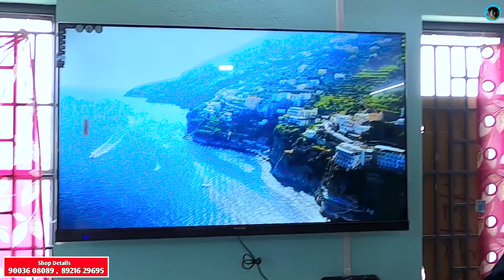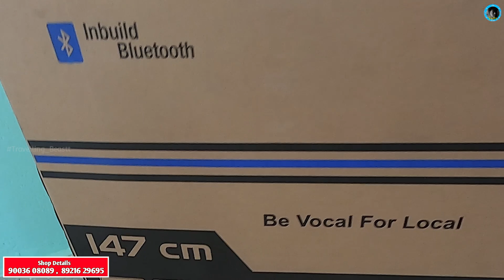என்னது ? Tv வாங்கினா தங்ககாசு இலவசமா😱 Opening Offer 9003608089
Dear subscribers in this video I found a newly opened shop in Tirupur where they are providing exciting offers for purchasing TV hope you all like this hit likes are and subscribe to our channel Travelling Beastt

🛑Shop Details
MN Enterprises